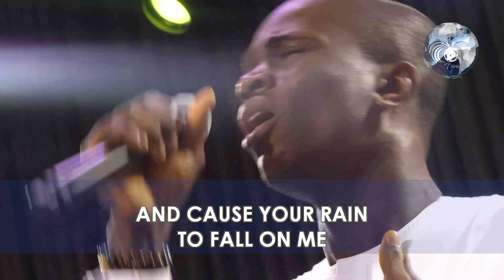Live Worship Sessions | COT Sunday Service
Be refreshed by this powerful worship session at Life Of Faith Gospel Assembly, COT, Nsugbe.

Welcome to Life Of Faith Gospel Assembly, City Of Transformation (COT) church.

Looking for a place to worship God in truth and in spirit, under an atmosphere of intense worship, praises and the undiluted word of God?
At the City Of Transformation, lives are constantly being transformed by the power of God's word.

Follow our services at COT and experience true transformation.

COT Lead Pastor:  Apostle Sam Obiorah

Church Addresses:
Nsugbe:  04 Presidential Drive, Opposite Nwafor Orizu College of Education (NOCEN), Abata Nsugbe, Anambra State, Nigeria
Awka: 13 Oby Okoli Avenue, Beside Freshpoint, Unizik Tempsite, Awka, Anambra State